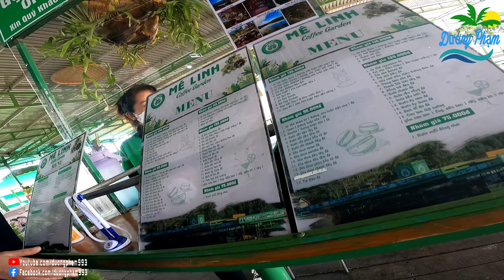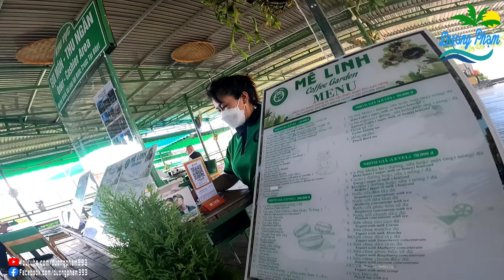Rời khỏi Đà Lạt trở về đường DT725 quá đẹp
Xin chào tất cả các bạn đến kênh youtube của mình thích khám phá và đi nhiều nơi. Và mong các bạn xem trong video của mình sai sót gì thông cảm cho mình, cảm ơn tất cả các bạn nhiều. Mình sẽ quay clip thật tế nhất và chân thật nhất mang đến cho các bạn, và rất mong các bạn người ủng hộ mình. Xin Cảm Ơn Tất cả các bạn nhiều.